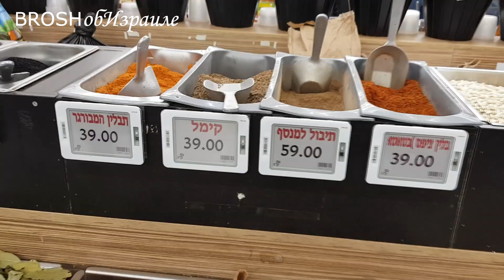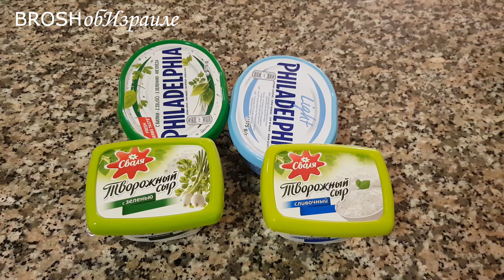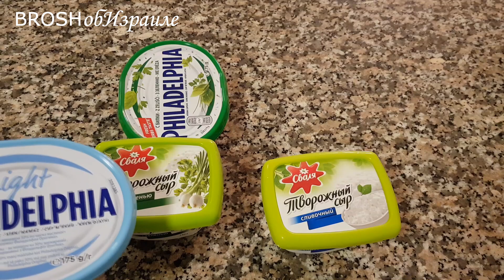621.Рынок.Цены на фрукты-овощи .Израиль